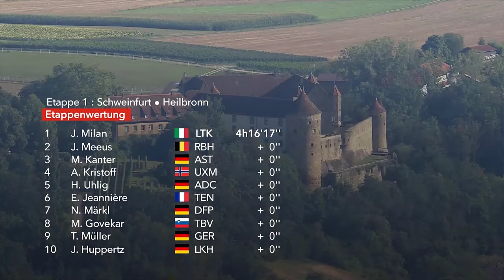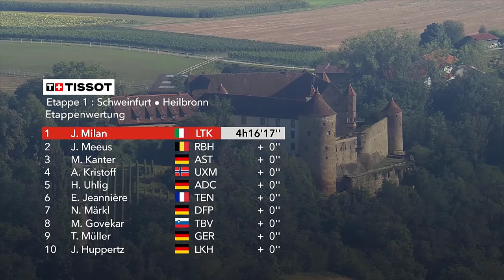Lidl Deutschland Tour 2024 - Stage 1 highlights... Jonathan Milan back to back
La Lidl-Trek poursuit son festival sur "son" Tour ! Au lendemain du très beau doublé réalisé par l'équipe américaine sur le prologue, le Lidl Tour d'Allemagne se poursuivait ce jeudi avec une première étape indécise entre Schweinfurt et Heilbronn. Si on a assisté à une course très animée suite à la difficile montée du Jägerhaus (1.6 km à 7,5%) à 12 bornes de l'arrivée, certains coureurs tentant de mettre en difficulté les sprinteurs, ces derniers ont réussi à résister et c'est bien un sprint semi-massif qui a conclu cette journée. Et à ce jeu-là, personne n'a pu concurrencer la puissance de Jonathan Milan ! Parfaitement emmené par son poisson-pilote de luxe Mads Pedersen, l'Italien a déposé ses rivaux dans l'emballage final et décroche sa deuxième victoire en deux jours.

Ce n'est pas grand chose pour vous mais que c'est important pour nous, pour faire en sorte d'attirer les partenaires et que CyclismActu.net continue à exister !